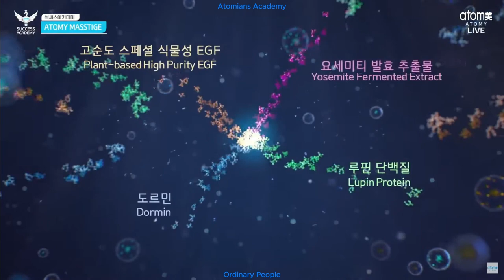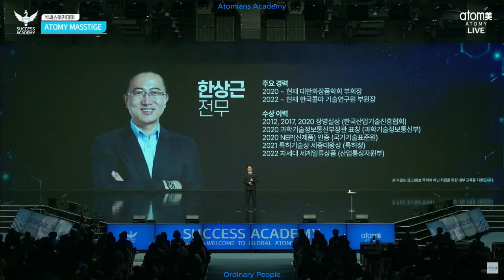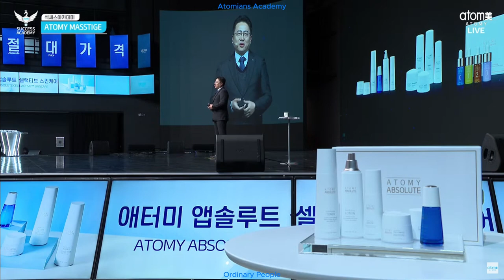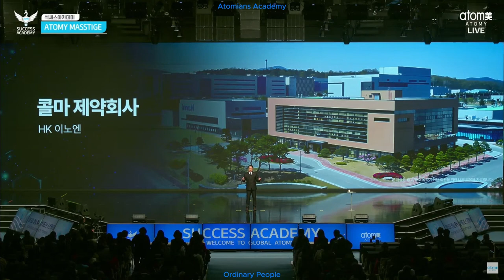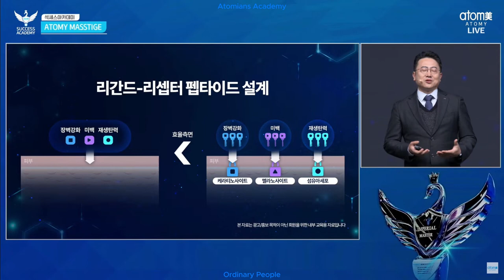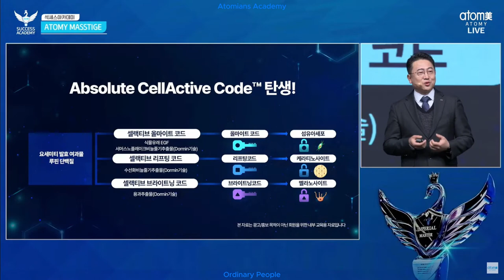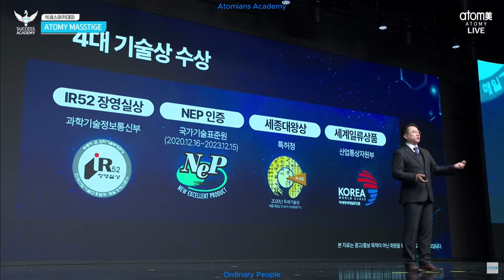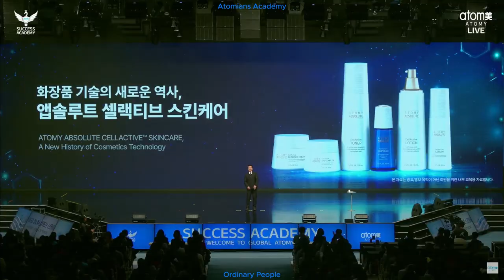Atomy Korea Success Academy 15.03.2024 Absolute History